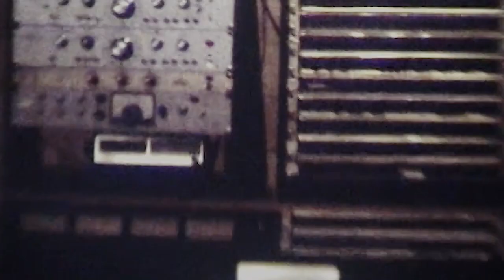Altyazı Tartışıyor: Belgeselde Yeni Yönelimler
Altyazı Tartışıyor'un yeni bölümünde son dönemin dikkat çekici belgeselleri konuşuluyor. Ekim ayında Altın Portakal ve İstanbul film festivallerinde izleyiciyle buluşan belgesellerin yarattığı heyecanı ve sunduğu 'yeni yönelimler'i Altyazı Sinema Dergisi'nden Fırat Yücel, Övgü Gökçe ve Ekrem Buğra Büte değerlendiriyor.

0:00 Belgeselde Yeni Yönelimler
07:54 Gözlemci Kamera: 'Maddenin Halleri' & 'Miss Holokost Survivor'
27:22 Şehrin Tarihi: 'Ah Gözel İstanbul' & 'Atık Sözlüğü'
41:09 Geçmişin Sesleri: 'Hayalimdeki Sahneler' & 'Mimaroğlu'

Kurgu: Fırat Yücel